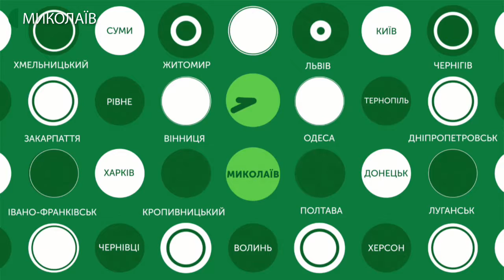15.07.2020. Новини. 17:00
Новини
Інформаційна картина дня (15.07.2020) поглядом кореспондентів телеканалу UA: Миколаїв (випуск новин — 17:00):
- Станом на 10 годину 15 липня, на Миколаївщині зафіксовано 4 нових випадки захворювання на COVID 19. Одужали шестеро людей.
- Опалювальний сезон 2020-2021 в Миколаєві під загрозою. Підприємства Миколаївоблтеплоенерго та Миколаївська теплоелектроцентраль заборгували «Миколаївгазу» тридцять шість з половиною мільйони гривень. За словами міського голови Олександра Сенкевича, вирішити проблему на місцевому рівні неможливо.
- Зі ста трьох котелень обласного комунального підприємства «Миколаївоблтеплоенерго» сорок дев’ять вже підготовлені до опалювального сезону. На ста двадцяти восьми кілометрах із двохсот двадцяти восьми проведені гідравлічні випробування. Крім того зараз реконструюються 4 нових котелень.